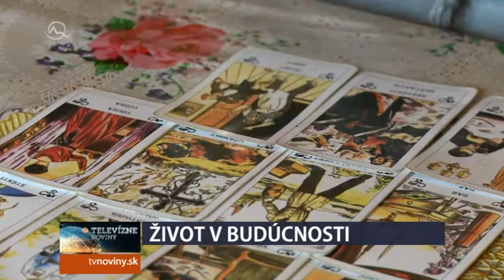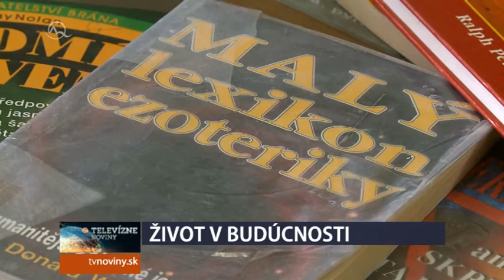VEŠTCI: KRÍZA K NIM POSIELA ČORAZ VIAC SLOVÁKOV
Vyhodia ma z práce? Prežije naša firma? Tieto otázky vytlačili do úzadia témy ako zdravie, láska a rodina.